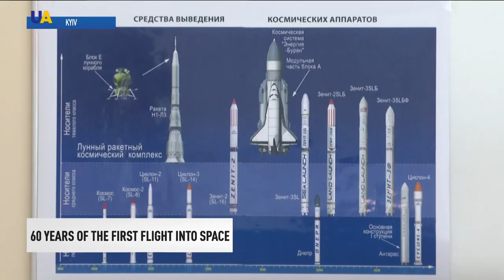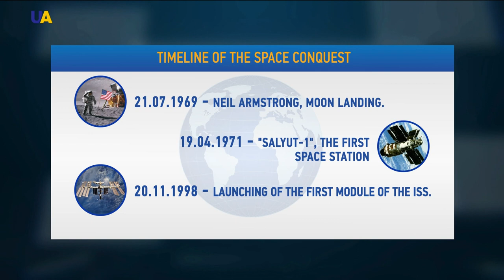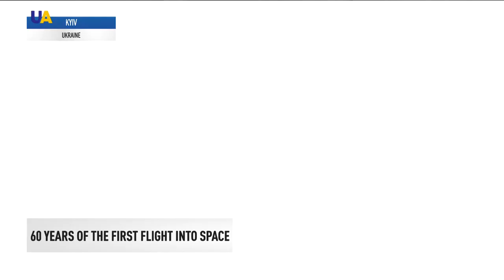Ukrainians’ involvement in the first flight to space and future of Ukraine’s space industry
60 years ago the first man flew into space. On April 12, in 1961, Yuri Gagarin was the first to see our planet from above. This historic launch was led by a Ukrainian, Serhiy Korolev. And the talks of the first man in Earth's orbit were recorded by a tape recorder designed in Kyiv. Our correspondent will tell you more about the past and present of the Ukrainian space industry and its prospects.